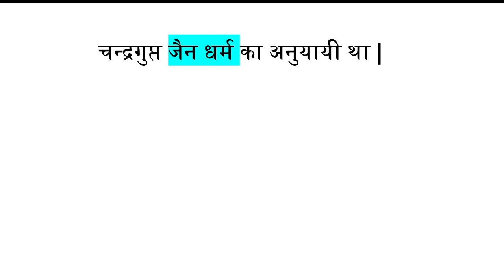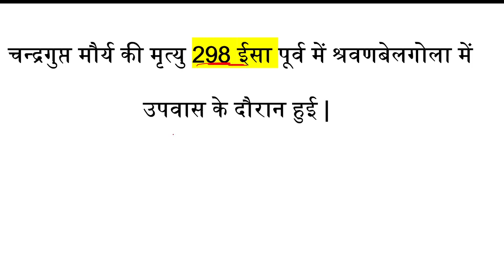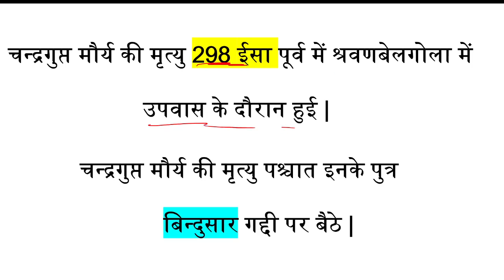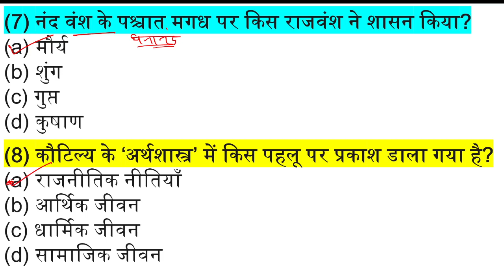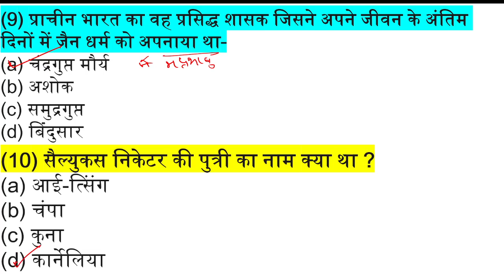मौर्य साम्राज्य का इतिहास|| YOUTH GURUKUL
मेरे प्रिय विद्यार्थियों,
                              मैं आप सभी का हमारे YouTube channel यूथ गुरुकुल (Youth Gurukul) में आपका स्वागत करता  हूँ हमने आपके लिए आज के इस वीडियों में मौर्य साम्राज्य का इतिहास के बारे में बहुत अच्छी तरह से समझाया है|

{BANK, , SSC, RAILWAY ,POLICE,SI Army, AIR FORCE व अन्य प्रतियोगी परीक्षाओ के लिए उपयोगी चैनल यूथ गुरुकुल के द्वारा सभी विषय की तैयारियाँ करवाई जाती है| यदि आप भी प्रतियोगिता परीक्षा की तैयारी कर रहे है तो आज ही हमारे चैनल से जुड़े और और अन्य महत्वपूर्ण जानकारी के लिए पिछले वीडियो को देखे|

अगर आपको किसी तरह की और जानकारी या अन्य विषय सम्बंधित जानकारी चाहिए तो इस वीडियो के कमेंट बॉक्स (comment box) में लिखे जिससे हम उस विषय पर आपके के लिए और नई महत्पूर्ण जानकारी दे सके {धन्यवाद}

बच्चों, आपने कई ऐसे गाँव या शहर देखे होंगे जहाँ प्रतियोगिता परीक्षाओं के लिए क्लासे नहीं है और बहुत से ऐसे छात्र जो शिक्षित होकर अपना जीवन सवारना चाहते है पर वो इस शिक्षा से बहुत दूर है| इसलिए हम आपको ऑनलाइन क्लास के माध्यम से आपको बेहतर शिक्षा देने का प्रयास कर रहे| दोस्तों  बस आपसे इतनी सी अपील है की इस वीडियो को अधिक-अधिक शेयर करे और इस चैनल को सब्सक्राइब करे, क्या पता आपका व मेरा छोटा-सा प्रयास किसी के जीवन के लिए महत्वपूर्ण साबित हो | आपके सहयोग के लिए दिल से धन्यवाद |

  ​आपके आभारी - मुकेश परिहार